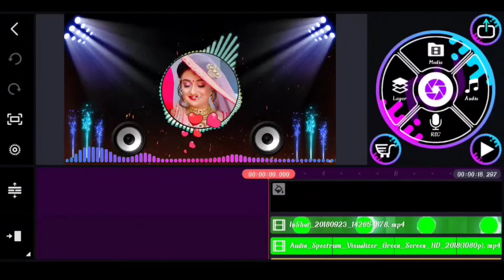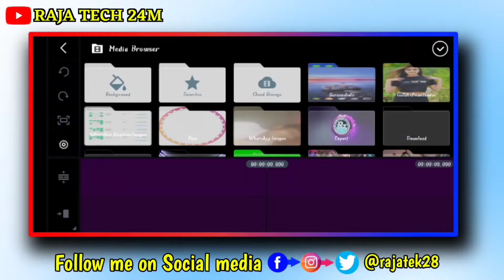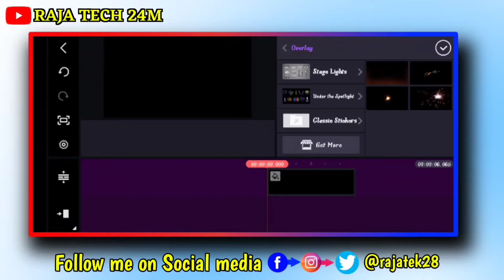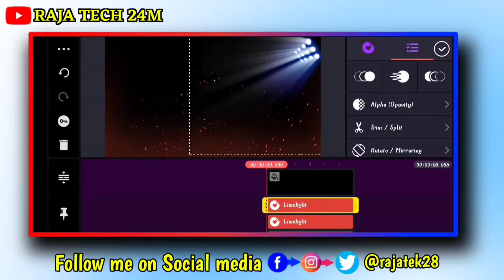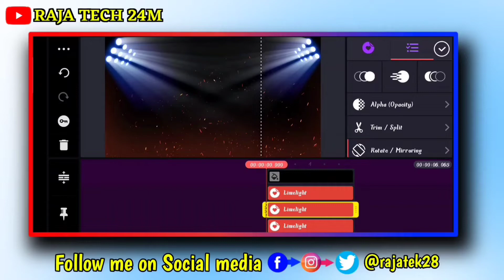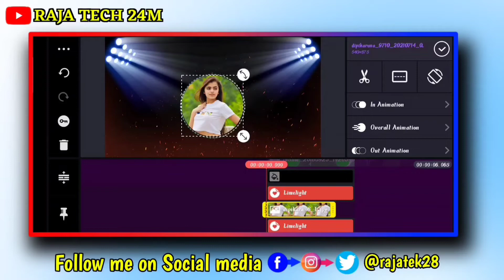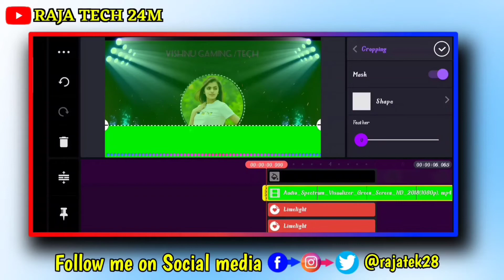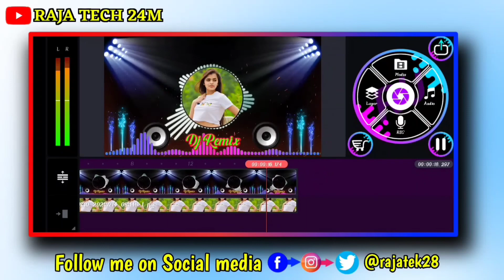Kinemaster Se Dj song kaise banaye || kinemaster se apne naam Ka DJ song kaise banaye || Dj template